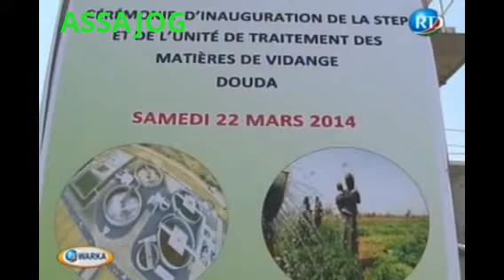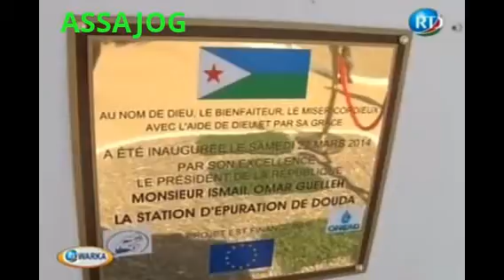Djibouti: La station d'épuration des eaux usées de Douda